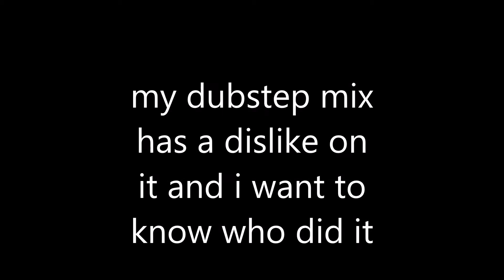who disliked my video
the song is called let the bodys hit the floor